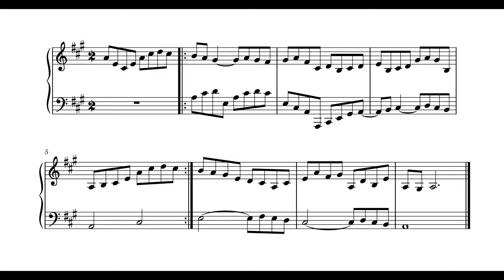Bagatelle No. 2 in A